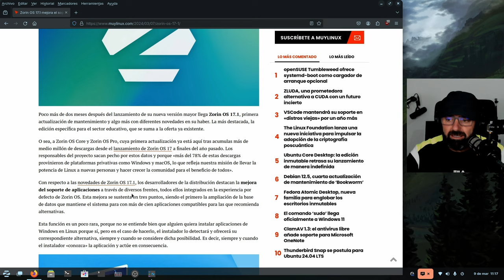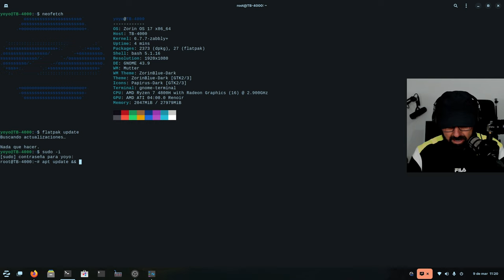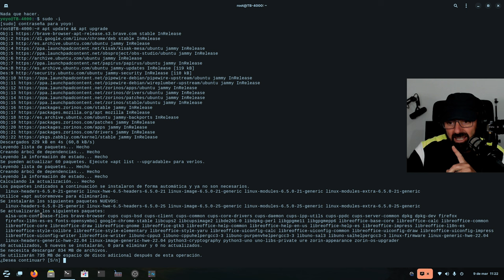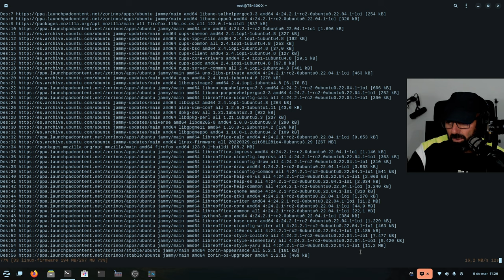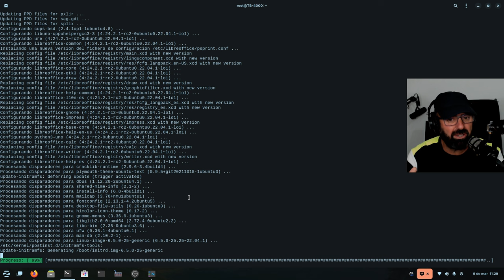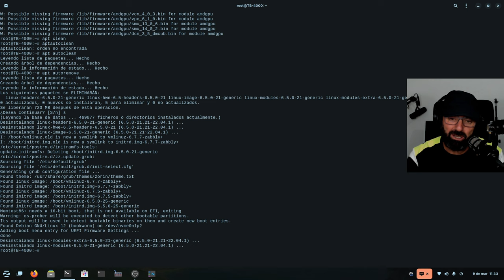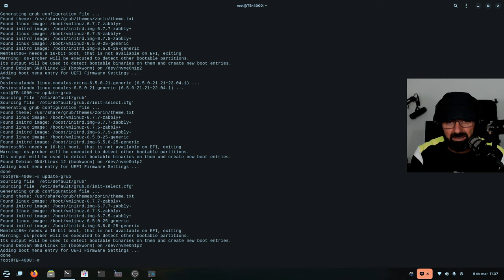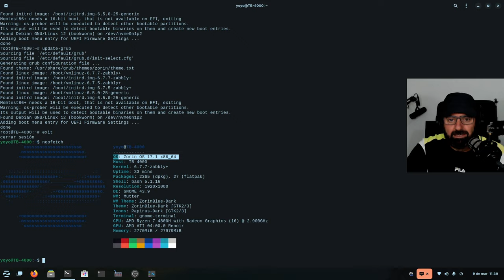Actualizando de Zorin OS 17 a Zorin OS 17.1: Mi experiencia 🐧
Ha salido nueva iso de Zorin OS, concretamente la versión 17.1 que incluye lo último de Ubuntu 22.04.4 más su propia paquetería. Esta ISO es indicada para nuevas instalaciones, si ya tenía la anterior 17 bastaría con ir actualizando de manera normal.

Os muestro el proceso de actualización desde la terminal.